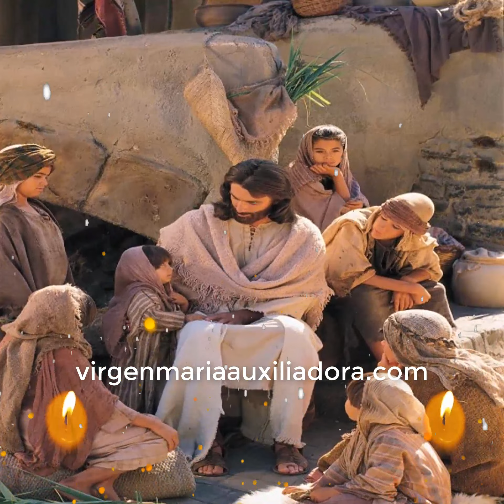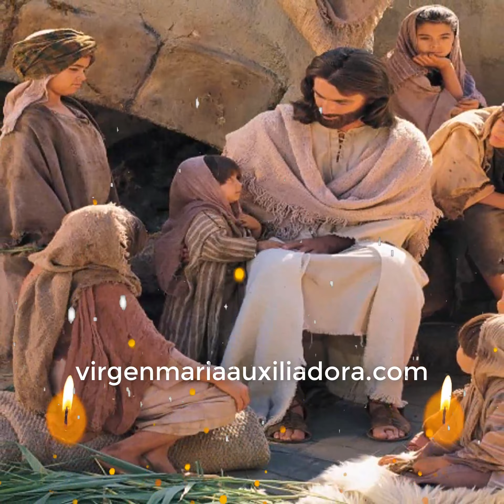Únete a esta poderosa oración por los niños de su familia y por todos los pequeños del mundo entero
Oración por los niños de su familia y del mundo entero: Un mensaje de amor y esperanza.

En este video, elevamos nuestras voces con fe y amor, enviando pensamientos positivos y buenos deseos hacia los más jóvenes.

Reconocemos la importancia de proteger, cuidar y brindarles un futuro lleno de alegría y oportunidades.

¡Bienvenidos a este conmovedor momento de oración!

Hoy nos reunimos para dirigir nuestros pensamientos hacia los niños de nuestra familia y los infantes en todos los rincones del mundo.

Cada palabra que pronunciemos será un rayo de esperanza que se extenderá a través de las fronteras, trascendiendo barreras y construyendo un mundo más amoroso y seguro para los pequeños.

En nuestras oraciones, pedimos por la protección y el bienestar de los niños de nuestra familia.

Deseamos que crezcan rodeados de amor, nutridos con valores sólidos y guiados por padres de familia comprensivos.

Rogamos por su salud, felicidad y éxito en cada paso que den.

Que sus risas llenen nuestros hogares y sus sueños se hagan realidad.

Pero también recordamos a los niños del mundo entero, aquellos que pueden estar enfrentando desafíos y dificultades.

Extendemos nuestro amor y compasión hacia ellos, anhelando que encuentren refugio en un mundo comprensivo y justo.

Pedimos por su protección contra la violencia, la pobreza y cualquier forma de injusticia.

Luz Angela

Que se les brinde acceso a educación, cuidado médico y un entorno propicio para su desarrollo.

En esta oración unificada, nos unimos en un canto colectivo por los niños de nuestra familia y los del mundo entero.

Con cada palabra que pronunciamos, elevamos un mensaje de amor, esperanza y solidaridad.

Recordemos que todos tenemos la responsabilidad de proteger a los más jóvenes, de ser su voz y trabajar juntos para construir un futuro mejor para ellos.

¡Gracias por unirte a esta oración por los niños de nuestra familia y los del mundo entero!

Comparte este mensaje de amor y esperanza, y juntos marquemos la diferencia en la vida de los pequeños.

¡Que nuestras oraciones sean un faro de luz que ilumine sus vidas y les inspire a soñar en grande!